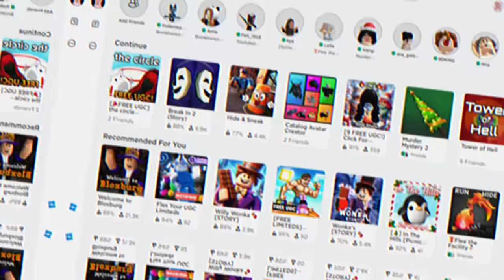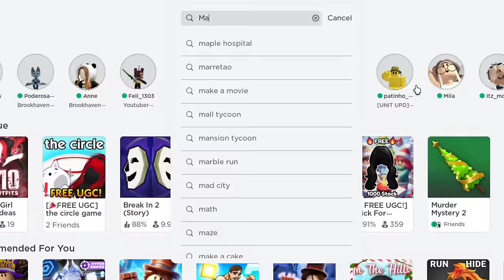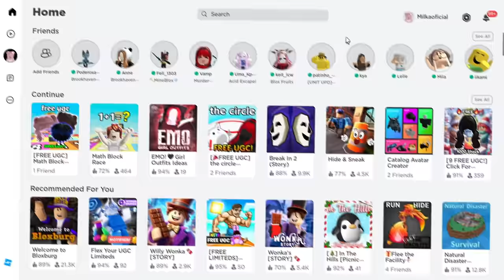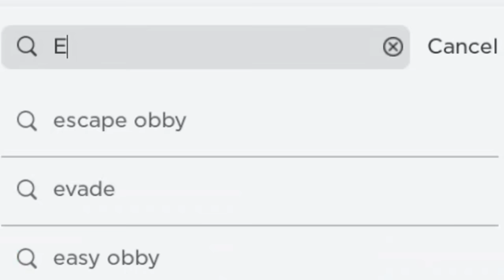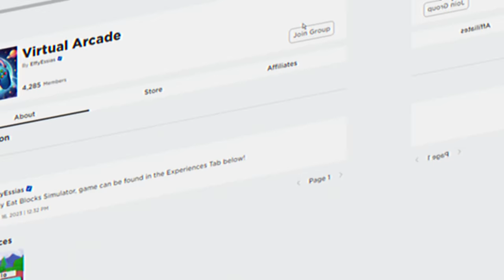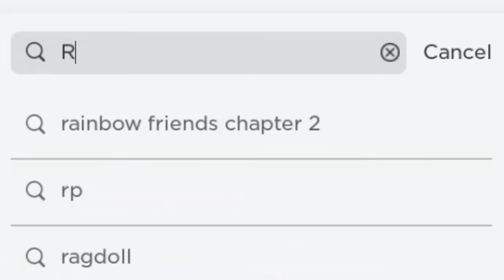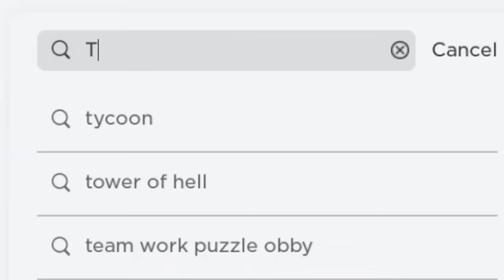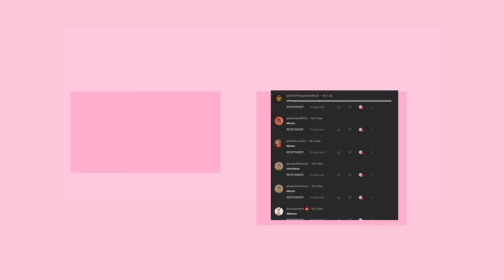PEGUE AGORA 5 CABELOS GRÁTIS e + 10 ITENS GRÁTIS NO ROBLOX(2024)😳